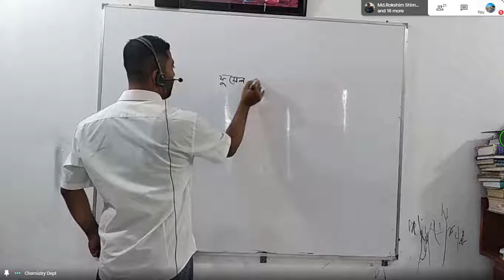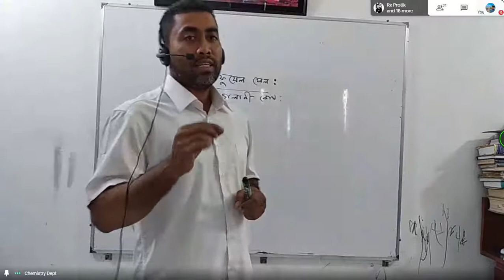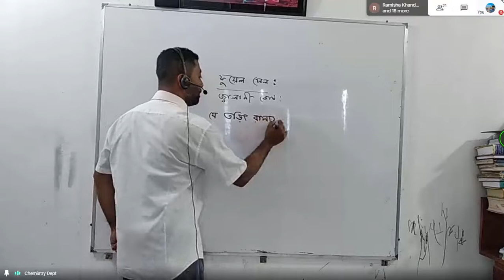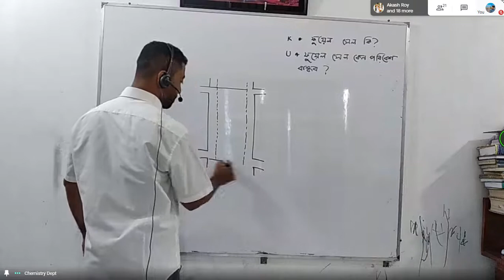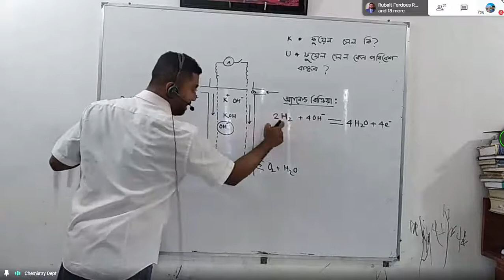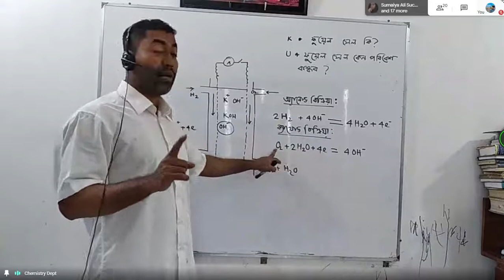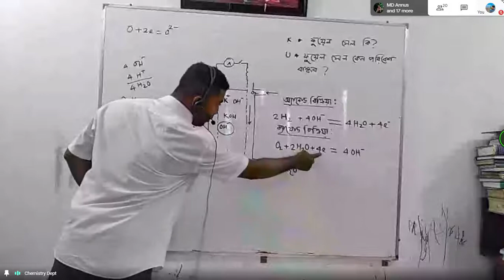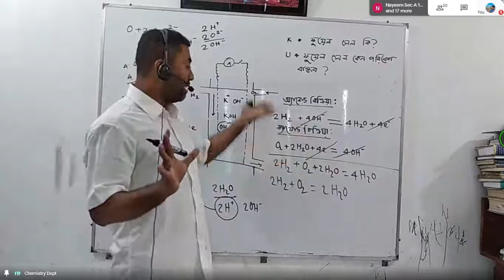54. Chemistry 2nd paper 4th chapter.(Lec-13) [Shafiq sir]